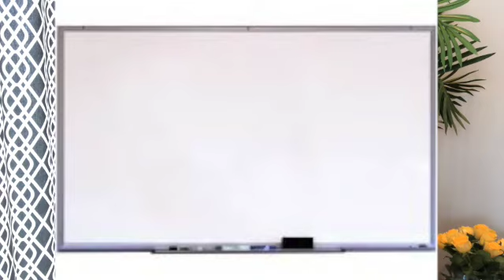ARE NEGATIVE EMOTIONS BAD OR GOOD? | The Elegant Life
Everyday we experience negative emotions, don’t we? Are they good or bad? Here’s the Spiritual answer to help you experience inner peace.
About Erin Kurt

Erin Kurt is an internationally renowned Spiritual Teacher & Life Coach who assists women & celebrities from around the world, and from every faith or belief system to elegantly MANIFEST & LIVE a truly exquisite life.

Women who adore beauty, abundance, luxury and gorgeous experiences are drawn to Erin and her teachings. She is often referred to as The "Chic" Spiritual Teacher since she shares Spiritual Truths and processes that show women how to lead deep, spiritually connected lives while enjoying all the beauty that a human life can offer. She elegantly blends the two, giving women permission to experience it all.

Erin Kurt’s Pilgrimage to Becoming a Spiritual Teacher
 • As a young woman Erin was often told by spiritual teachers that she would do great things in this world.
 • Fourteen years ago she was given the Spiritual name “Karma Changchun Paldra”, meaning “Radiant Light of Enlightenment Mind” by a highly respected Buddhist Lama named Lama Ole Nydahl.
 • Seven years ago she had a profound spiritual experience and was gifted knowledge of exquisite Universal Truths, intuitive & healing abilities, as well as signature Divine processes to use & teach her clients to use.

She began putting these gifts into practise and her entire life changed. Her dreams & desires began manifesting with ease and elegance, and her inner state was one of consistent peace, love & joy.

Erin now uses these Quantum & Divine Processes to assist her clients in clearing all the unprocessed negative emotions and limiting beliefs that are holding them back from experiencing the life their Soul desires, deserves & was programmed to live.

After clearing these blocks and thus returning women to their natural state of JOY, PEACE, LOVE & ABUNDANCE, she gifts them elegant processes so that they have the necessary tools to continue feeling completely WHOLE each and every day.

Erin Kurt runs LIVE workshops and retreats, mentors women all over the world via BOTIM or in per-son and has created two transformative online programs that are changing women’s lives; women are elegantly experiencing the self love, soulmate, body, health, confidence & prosperity of their dreams.

To learn how to create your OWN Elegant Life, take Erin’s foundational course,
"The Art of Living Elegantly”.

To learn more about Erin Kurt and her spiritual teachings, visit her